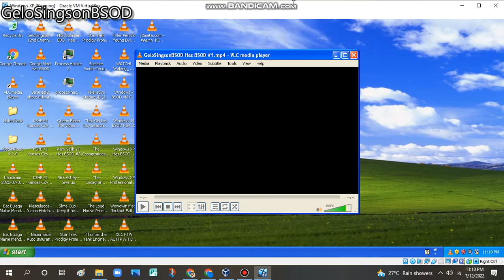Danessa Deer AUTTP ATHDTC has BSOD VM (Windows XP)